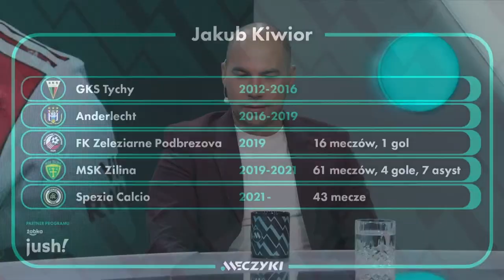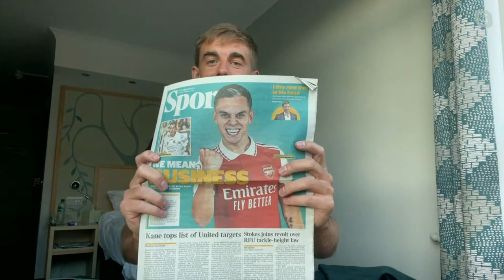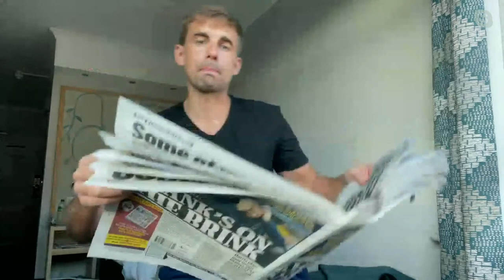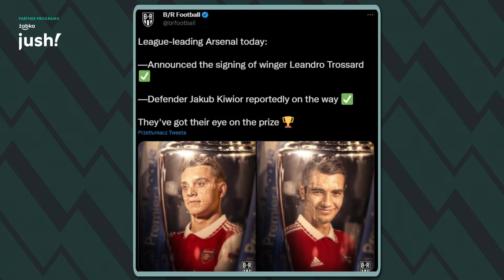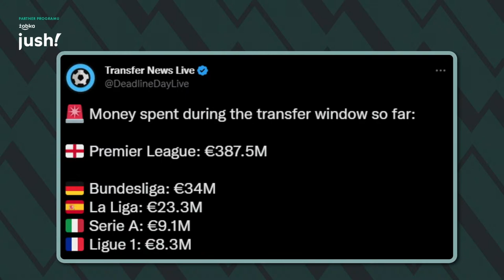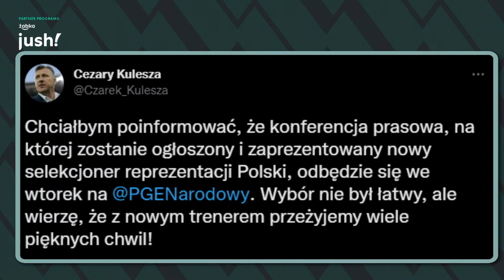AGENT ZDRADZA KULISY TRANSFERU KIWIORA DO ARSENALU. POGADAJMY O PIŁCE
3:40 Lewandowski z nagrodą "Piłkarza Roku" w Polsce
14:27 Kiwior w Arsenal. Doradca gracza ujawnia kulisy transferu
1:02:34 Kulesza wybrał selekcjonera
Gorące tematy omawiają Tomasz Włodarczyk, Bożydar Iwanow, Janusz Basałaj, Rafał Kędzior i Maciej Łuczak.
🤤 Nie ma kibicowania bez przegryzania? Zamów przekąski z aplikacją Żabka Jush, a dostaniesz je prosto pod drzwi nawet w 15 minut!